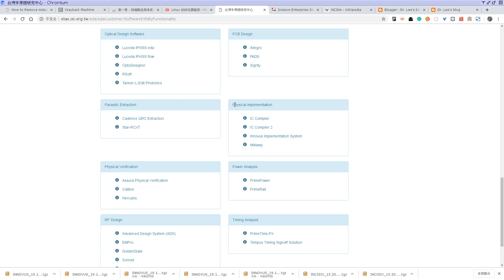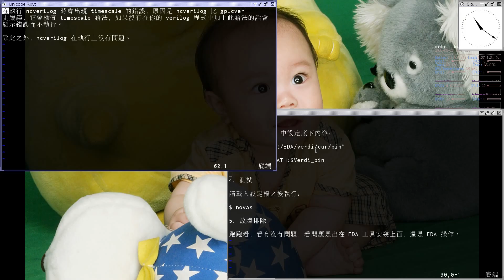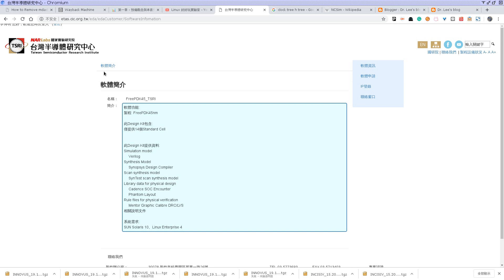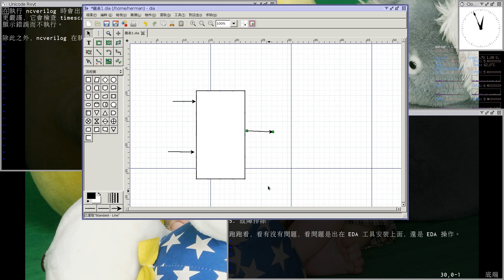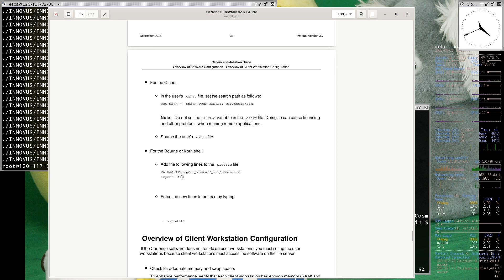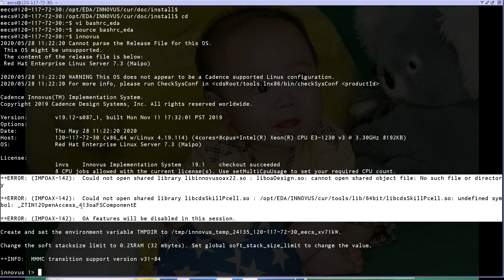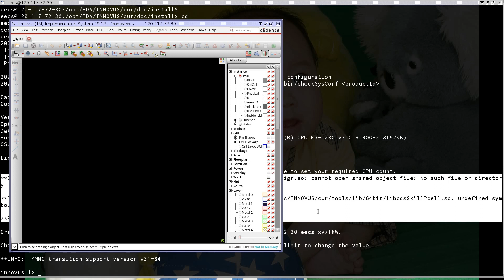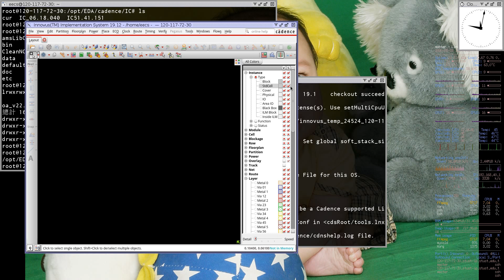EDA 設計流程與整合 - Week13 Cadence Innovus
本課程為南臺科技大學電子系「EDA 設計流程與整合」課程，主要目的在於帶領學生進行 EDA (Electronic Design Automation) 工具之安裝、整合及測試。EDA 設計主要有三大流程：Full Custom Design Flow、Cell Based Design Flow 以及 FPGA Design Flow。

本次課程為第十三週：Cadence Innovus 安裝說明

本系列課程所使用到之 EDA 工具，版權分別歸屬於底下公司：